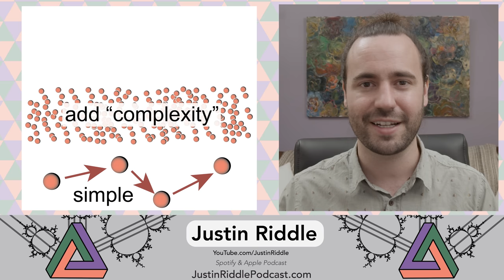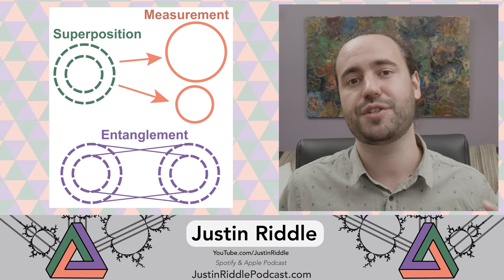#29 - Synchronicity: your mind is entangled with the world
In episode 29 of the Quantum Consciousness series, Justin Riddle discusses the phenomenon of synchronicity and possible mechanisms through quantum mechanics that could give way to its rigorous scientific study. Synchronicity was coined by the psychologist Carl Jung and is defined as an apparently meaningful coincidence between your thought and some event in the world around you. Examples of synchronicity include simple moments of non-locality such as thinking about a friend and then they call you, learning a new word and then hearing it everywhere immediately afterwards, or dreaming about something and then it happens. These experiences are often brushed off as coincidental (and likely many are!), however, there are people who have experienced synchronicity to such a degree as to call into question whether these coincidences are statistically possible. Furthermore, there are more complex forms of synchronicity such as a famous example by Carl Jung wherein a patient has a breakthrough in her psychotherapy when a symbol from her dream finds its way into the room at the moment that she describes it. This experience was a critical moment in her psychotherapy and made a strong impact on Carl Jung as well.

If we accept the metaphysical framework that the human mind is a quantum computer, then it is at the very least theoretically possible that the operations of the mind could be meaningfully related non-locally to the external world via entanglement. Entanglement was referred to as “spooky action at a distance” when it was first postulated; and Albert Einstein resisted accepting that quantum entanglement was real because he feared that it opened the door to magical thinking and non-scientific discourse. However, in an effort to be radically empirical, we must look at all the evidence and, unfortunately for Einstein, we do not get to choose to live in a locally-determined physicalist universe. Roger Penrose spelled out the limitations of digital / first-order-logical explanations for reality and suggested that there must be non-computable forces in the universe that defy the physicalist dogma. Could it be that synchronicity is a driving force of change in the universe and that physical events are guided by Platonic forms and meaningful constructs? My own experience with synchronicity has led me to believe there must be additional forces at play than locally determined causality. I believe synchronicity can be a profound source of spirituality for the scientifically minded; however, we must protect ourselves against the risk of psychosis and stay grounded in the scientific method! Enjoy!

~~~ Timestamps ~~~
0:00 Introduction
2:40 What is synchronicity?
8:30 Quantum entanglement is spooky
12:30 Synchronicity through entanglement
17:33 Noncomputation as a driving force
25:08 Fractal resonance generates coincidence
26:06 My personal experience
36:55 Caution about psychosis

Music licensed from and created by Baylor Odabashian. BandCamp: @UnscrewablePooch
Painting behind me by Paul Seli, IG: @Paul.Seli.Art